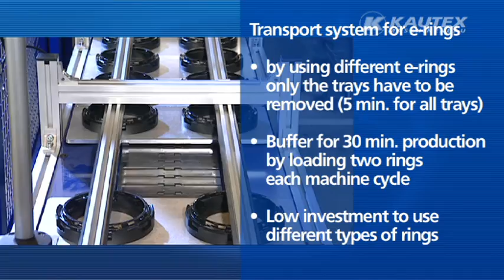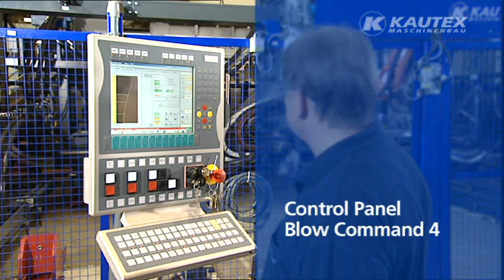KBS 241 (Single Shuttle) - CoEx 6 Fuel Tank (Blow Molding Machine / Kautex Maschinenbau)